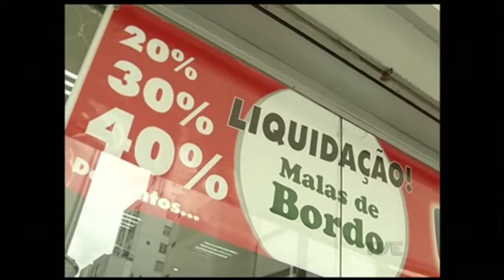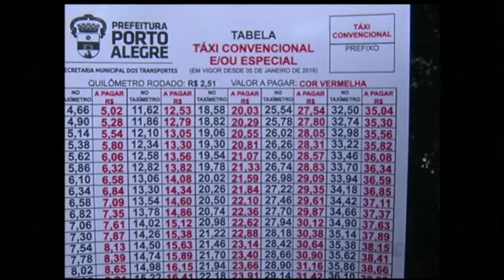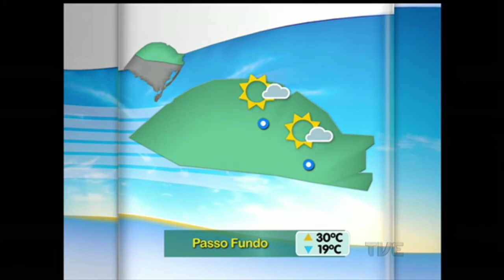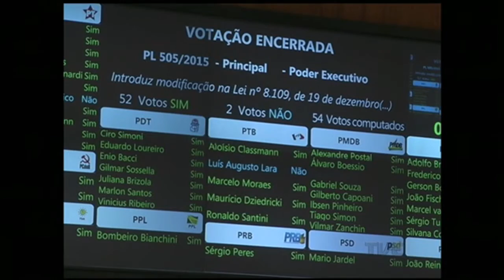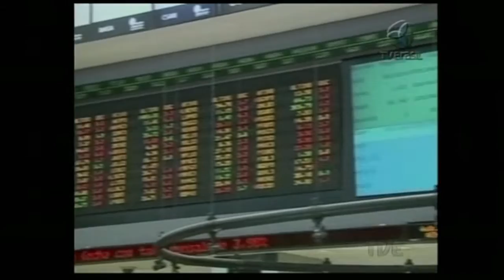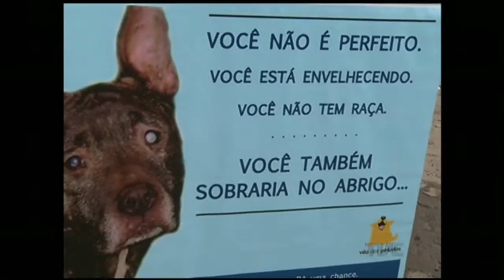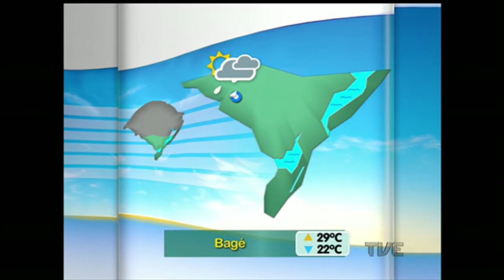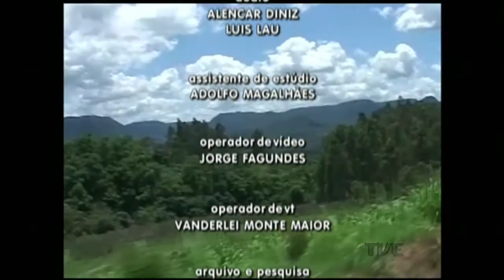Canal Aberto TVE | 05/01/2016